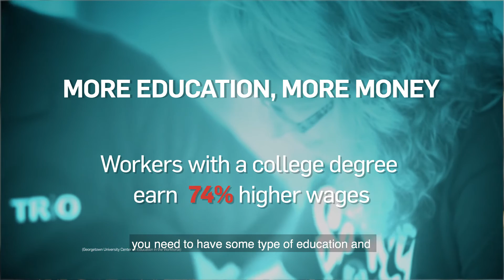Siemens Technical Scholars: The Need for Higher Ed